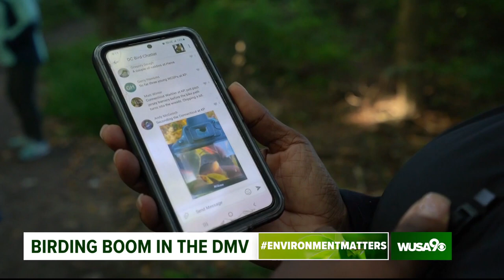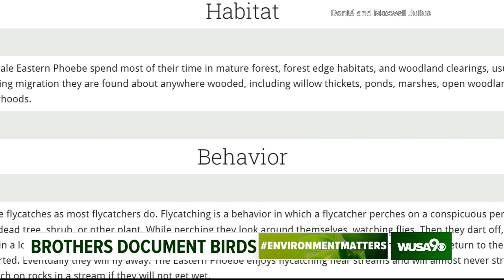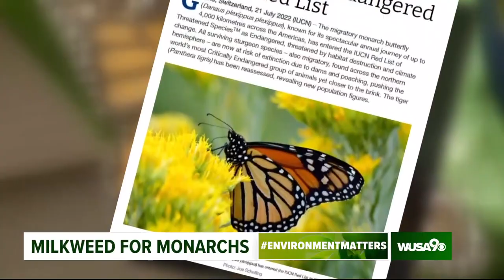Environment Matters: Birds, Bees & Butterfies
A WUSA9 Environment Matters Special Report on our flying friends in the DMV.